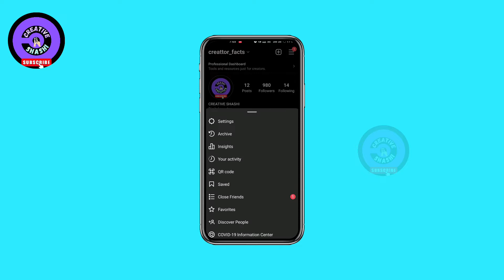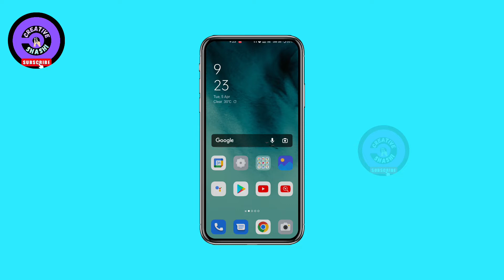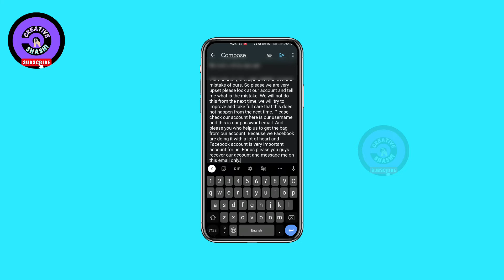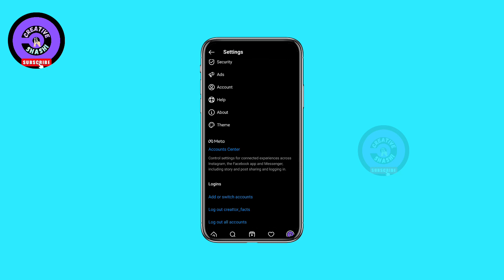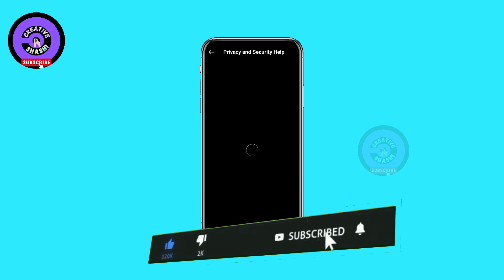How To Recover Instagram Account In Telugu 2022 | Instagram Account Suspended /Disabled In Telugu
❌ Instagram: you can't use instagram because your account didn't follow our community guidelines.

you can't use instagram because your account didn't follow our community guidelines. this decision can't be reversed either because we've already reviewed it, or because 30 days have passed since your account was disabled.

Instagram account disable how to back | can't find account try again | your account will be disable

can't find account in instagram

your account suspended soon because doesn't follow community standards
my instagram account was disabled
how to restore disabled instagram account
your account will be suspended soon instagram problem solve

Your Account Will Be Suspended Soon Instagram Problem | Instagram Account Suspended | Disabled Insta

Your Quaries:---

Disable Instagram Account
Instagram Account Suspended
Your Account Will Be Suspended Soon
Your Account Will Be Suspended Soon Problem
Your Account Will Be Suspended Soon Problem Solve
Your Account Will Be Suspended Soon Problem On Instagram

Instagram Your Account Will Be Suspended Soon

Fix Your Account Will Be Suspended Soon Error

How to fix your account will be suspended soon

how to get suspended instagram account Recover

instagram news update

my instagram account was suspended

how to reactivate instagram suspended account 2022

how to request review of instagram suspended account 2022

your account will be suspended due to human exploitation

Temprory disabled instagram

your account will be suspended

important information about your  account

thanks for providing your info

your instagram account will be suspended soon request review

instagram account disabled how to get back

instagram disabled my personal account

how to get back suspended instagram account disabled

how to recover suspended instagram account

insta account disabled problem

what happened to instagram today

instagram problem

instagram issues today

instagram account suspended

instagram account disables

instagram today problem

you can't use instagram because your account didn't follow our community guidelines

🚫 Instagram account disable how to back | How to recover Instagram account after suspended | Rehan Tube R

Instagram account disable how to back | How to recover Instagram suspended account | By Rehan Tube R

Your account will be suspended soon | how to recover / reactive Instagram disable account | Instagram account recovery kaise kare ?

😱 Your Account Will Be Suspended Soon Instagram Problem | How To Recover Instagram Account Suspended

Instagram username not showing
Instagram username name not showing
facebook page username not showing
instagram username not available
instagram username not available problem
username
username not found
instagram username not working
instagram username not found
username not found instagram
username not available on instagram
Instagram username show nhi kar rha hai

Your Account Will Be Suspended Soon Instagram 2022 | Thanks For Providing Your Info Insta Suspended
q. Yourountt Will Be Suspended Soon Instagram 2022 | How Reactivate Instagram Disabled Account